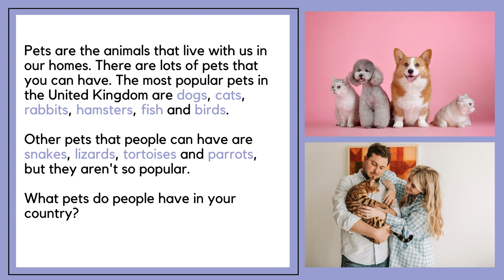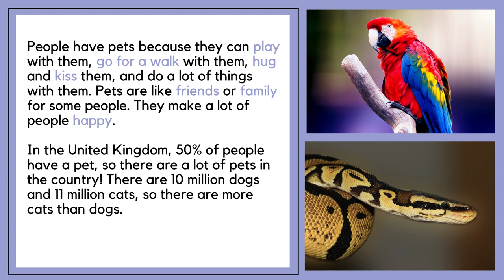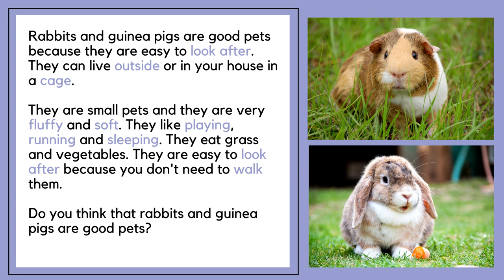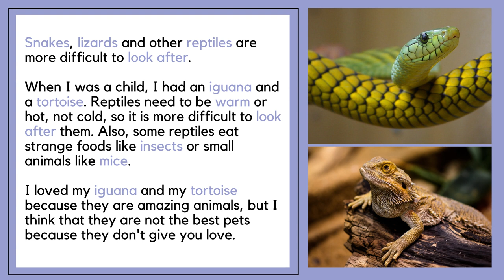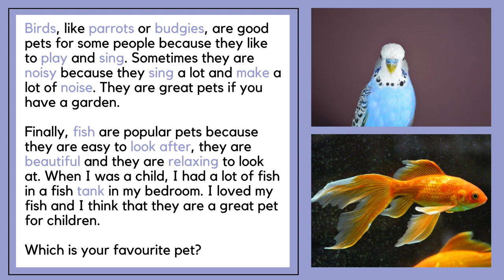🐕PETS🐢 Beginner English Listening Practice A1 / A2 - Pets English Vocabulary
PETS 🐢 A1 / A2 Beginner English Listening Practice - Talking about practicing pets and animals in English - Easy / Basic English listening practice for beginners with subtitles

This is an A1 English listening practice for beginners to learn English (Level 1 / Level A1). It is an easy listening practice in English to practice your listening skills. If you want to learn English, this English conversation with native speakers will help you to learn English vocabulary and practice your English listening comprehension.

This English listening practice for beginners can also help you with your English speaking practice. On the Elephant English Podcasts channel, you can find A1 speaking exam practices with A1 speaking exam questions answered, which you can watch to practice for your English speaking exams.

On the channel, there are also English lessons for beginners at an easy level. This level of English corresponds to A1 or Level 1. Therefore, this A1 English listening practice for beginners is an English listening practice Level 1.

This listening practice for beginners A1 has on screen subtitles and audio for you to follow. The accents in this English podcast are British, so if you want to learn British English, listen to native speakers speaking naturally or expand your vocabulary, this is the channel for you!